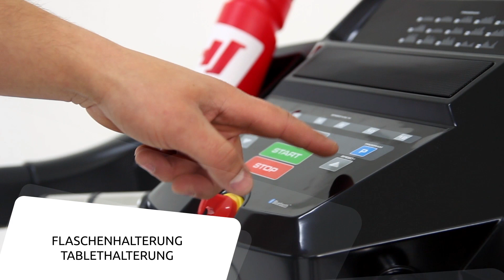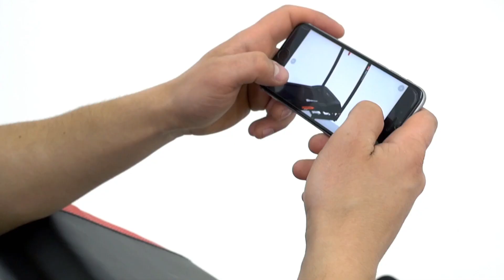Hop-Sport electrisches laufband HS-1402 mit Bluetooth 15 trainingsprogramme + Unterlegmatte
Das Modell HS-1402 wurde in dieser Saison zusätzlich mit der Bluetooth Funktion ausgestattet. Das ermöglicht ein interaktives Training. Man kann das Smartphone oder Tablet mit dem Laufband verbinden und die Trainingserfolge mit der FITSHOW Applikation kontrollieren und speichern.